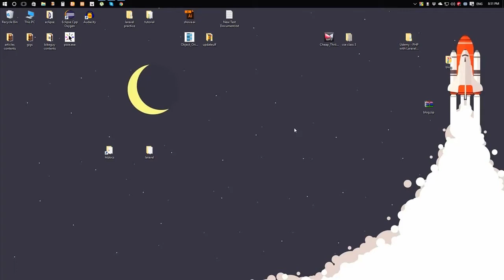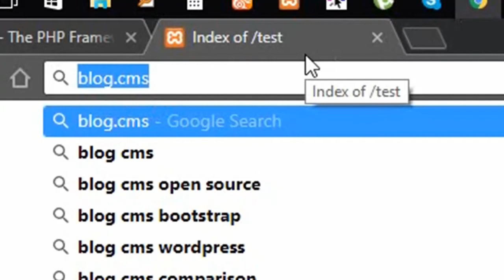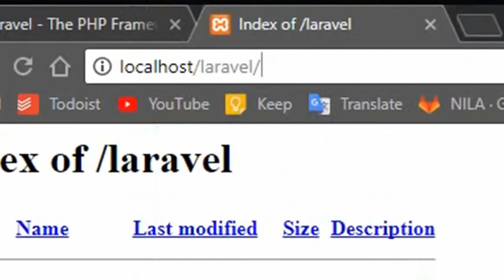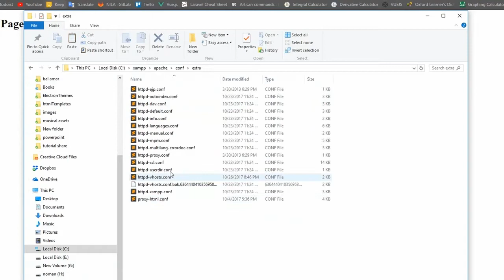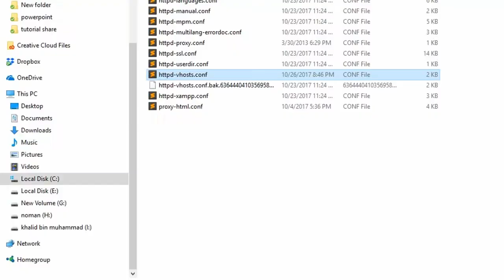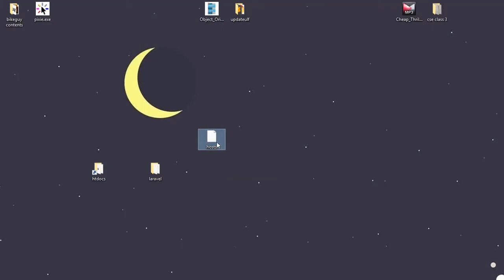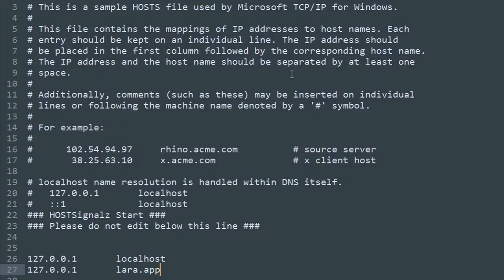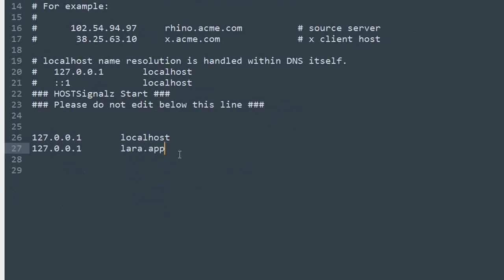Part 2: Basic Laravel in Bangla ( Setup virtual host )